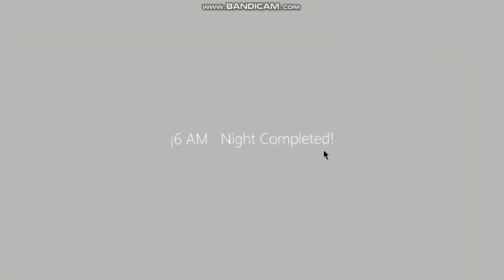Five Nights at JoaCo's 4 night 5 completed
i won it but there is one more night